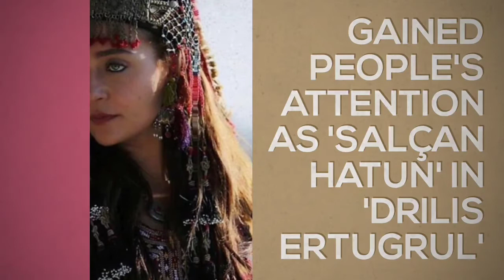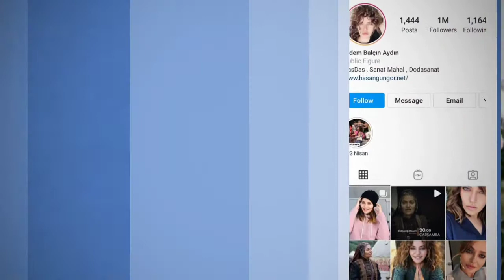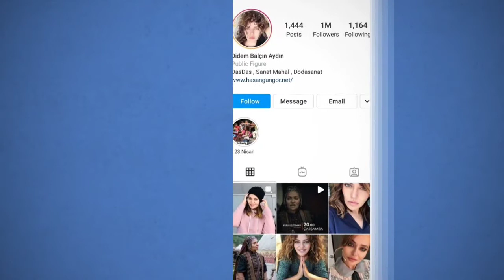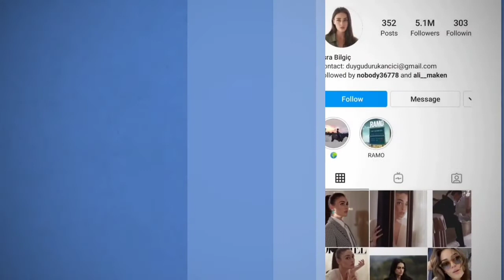Didem Balçin vs Esra Bilgiç Facts, Instagram, Networth || Drilis Ertugrul Cast Biography _ Seek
Follow Esra Bilgiç on Instagram: @esbilgic
Follow Didem Balçin on Instagram: @didembalcin

©️If any producer or label has an issue with these pictures, please get in contact with us and we will delete it immediately.